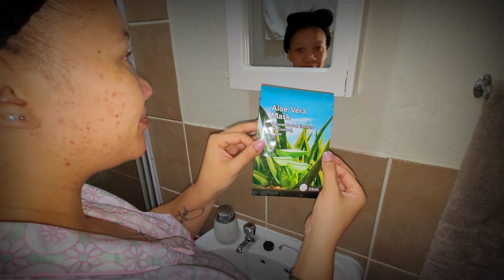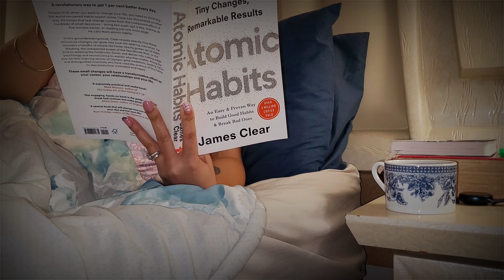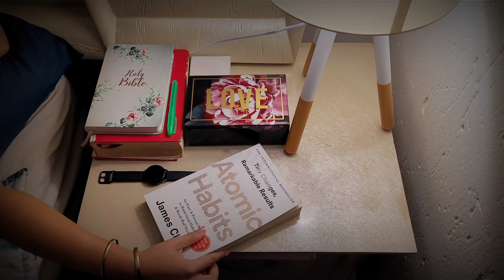Night Routine 2022 *aesthetic*| Meryl-Lee Roach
Night Routine 2022* aesthetic *

Hi! I am Meryl-Lee Roach.  I live in Boksburg Johannesburg and I share video's  on Cleaning Motivation, Weekly Vlogs, Lifestyle, Home Decor ,more